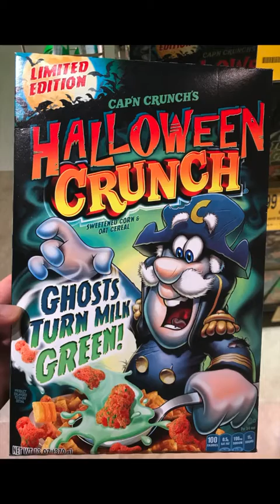Cap'n Crunch Halloween Crunch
We take a look at an awesome idea - a cereal that turns your milk green! The special edition of Cap'n Crunch: Halloween Crunch!